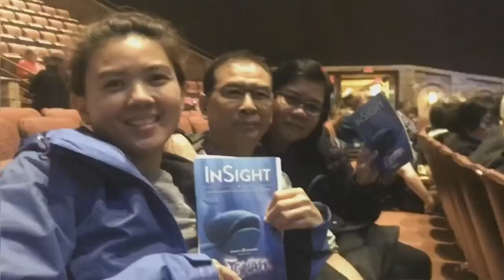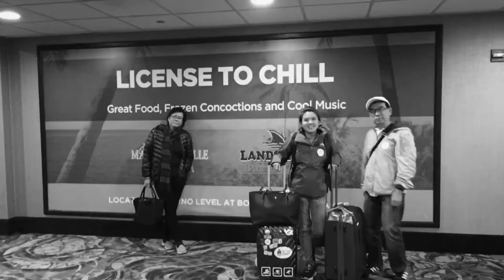Sights and Sounds JONAH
Lancaster, PA